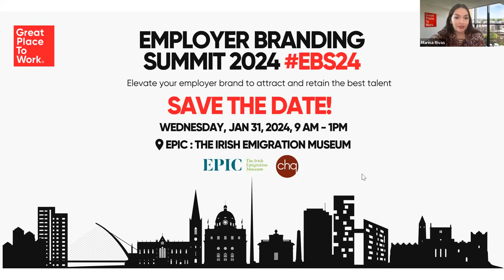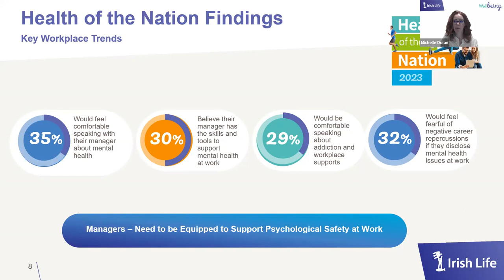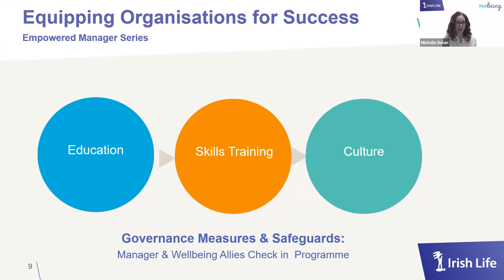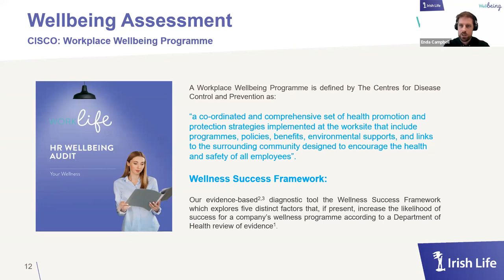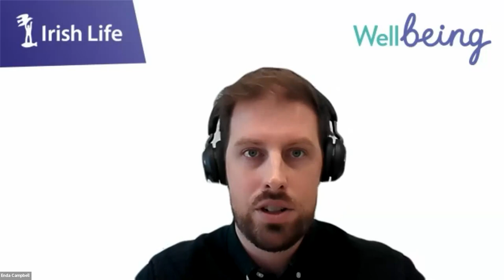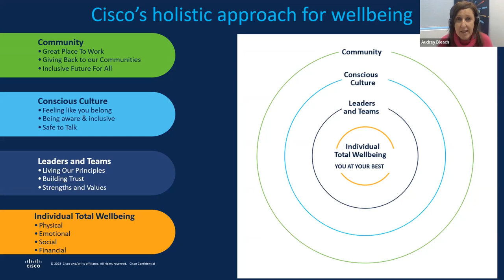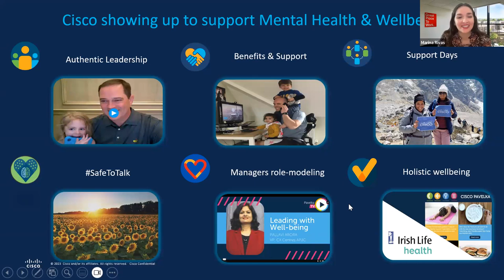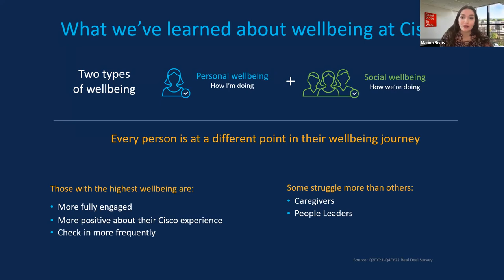Health and Wellbeing at Work: Irish Life's Research Findings & Cisco's Great Practice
Have you ever wondered what are the best practices to promote employee health and wellbeing? We have you covered! Join us for an informative webinar about health and wellbeing in a workplace, featuring experts from Irish Life, and Cisco.

From Irish Life, Michelle Dolan will deep-dive into her research on workplace health and wellbeing, and the challenges organisations in Ireland face when it comes to promoting employee health and wellbeing. Additionally, Enda Campbell will discuss collaborative measures between Irish Life and Cisco.

From Cisco, Audrey Bleach will share her expertise on best practices in fostering a culture of health and wellbeing within the workplace.

This webinar is perfect for HR professionals. We encourage you to extend this invitation to your colleagues so they can benefit from this experience as well.

🔎 Learn more about Great Place to Work Ireland on our